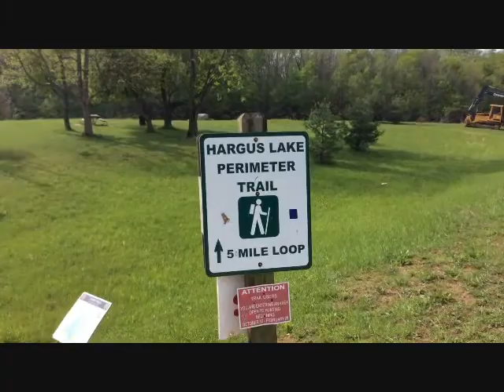A W Marion State Park - Circleville, Ohio